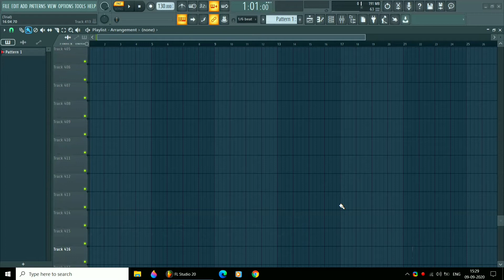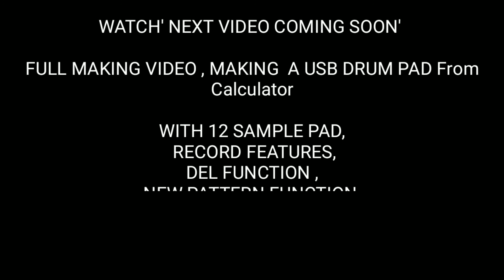Build a Midi Controller Using Calculator Best for Fl Studio || Music Production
CONVERT CALCULATOR INTO DRUM PAD FREE !! 100 % Diy

This is teaser, Full making video Cooming Soon..